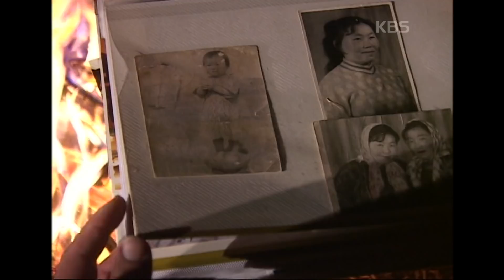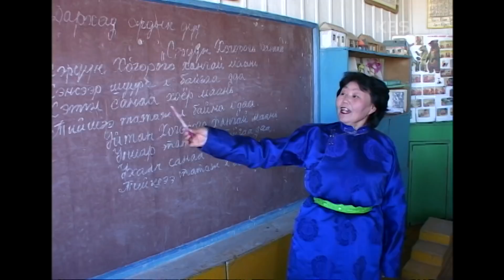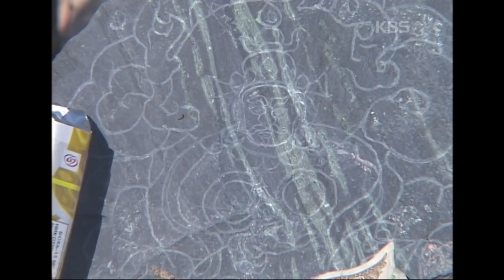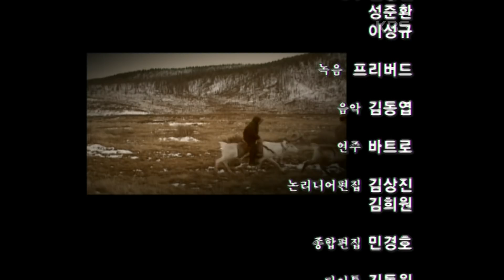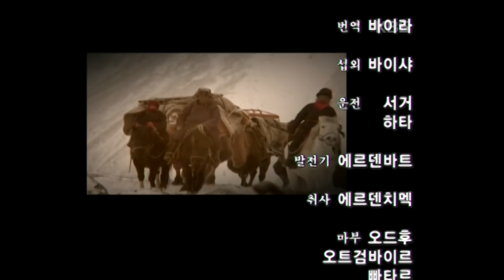(⚠옛날다큐) 해발 3천 미터 산맥 너머 겨울 목초지로 향하는 몽골유목민의 대장정 (화질주의⚠) | “몽골유목민의 대장정” (KBS 050112 방송)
"몽골유목민의 대장정"

다르하드- 몽골 북서부 훕스골 지방의 최북단 유목민의 대장정
해발 1650m의 초원지대, 제주도 두배 크기의 면적에 인구 1만7천명!
몽골유목민들의 이야기